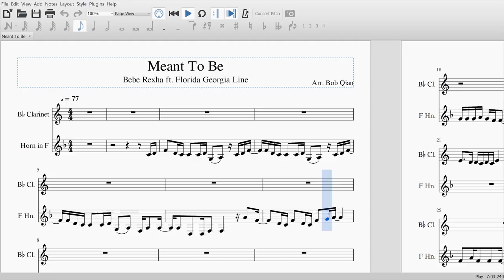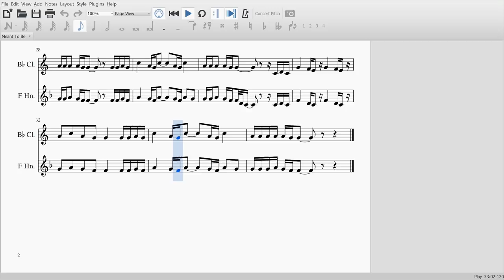Meant To Be - Bebe Rexha (Clarinet + F Horn Sheet Music)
Clarinet and French Horn cover and sheet music for Meant To Be by Bebe Rexha ft. Florida Georgia Line.

Previous Video:
... Ready For It? - Taylor Swift (Clarinet Sheet Music)

Instrumental backing:
prod. Chris